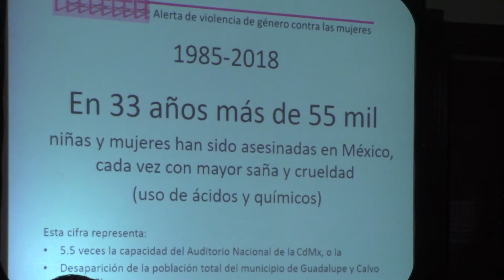Puntualizando TV 17 de julio